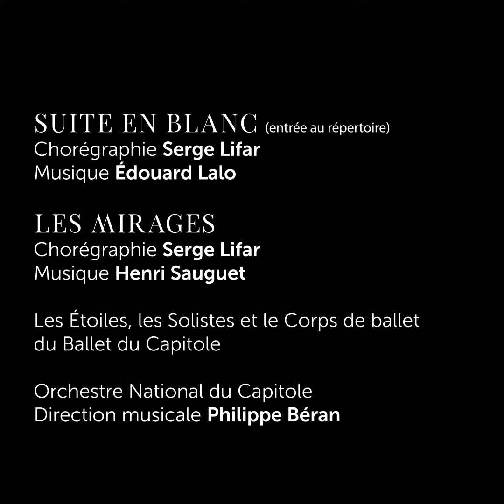Ballet du Capitole [JOYAUX FRANÇAIS] Entrevue Charles Jude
Joyaux français - Serge Lifar, du 23 au 27 octobre 2019 au Théâtre du Capitole